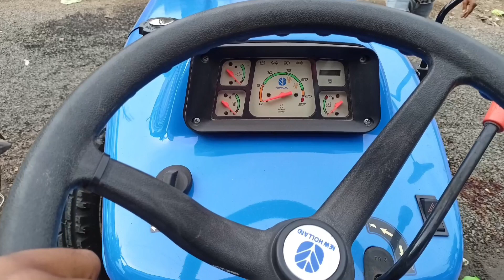आ गया 2024 में सबसे सस्ता ट्रैक्टर 45 HP में अब महंगा ट्रैक्टर कौन खरीदेगा 🤔🤔 मात्र 6 लाख मे...